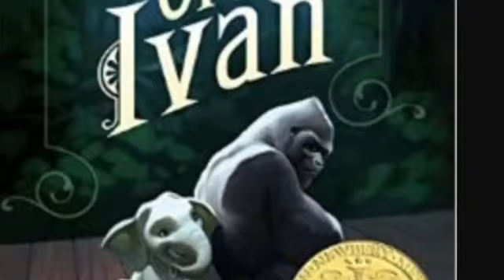The One And Only Ivan- Matthew S.